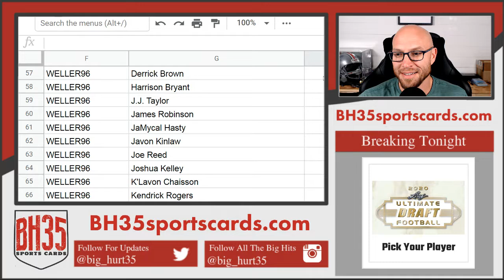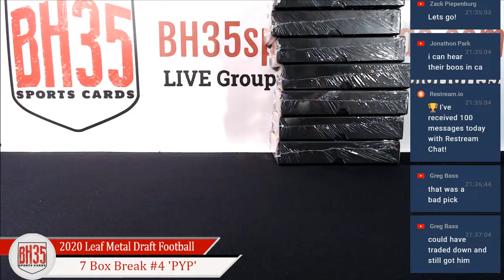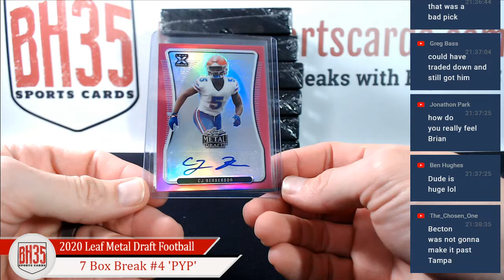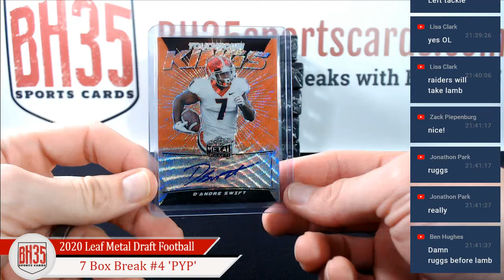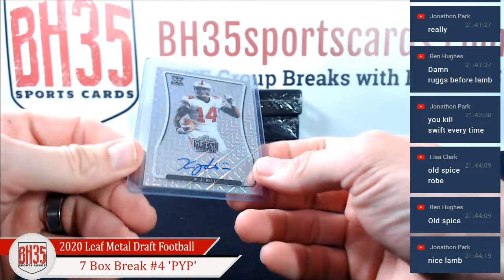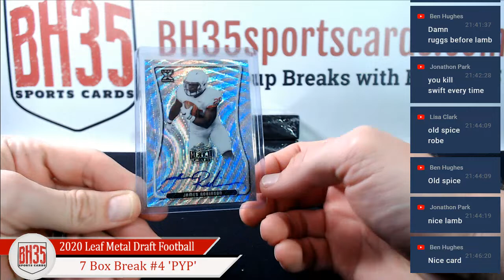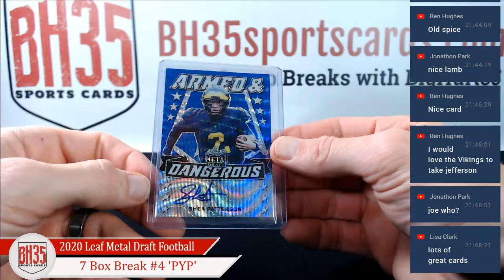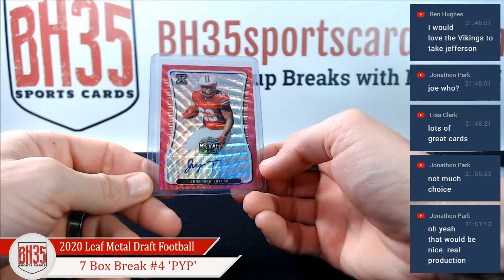2020 Leaf Metal Draft Football Hobby | 7 Box 1/2 Case Break #4 Pick Your Player